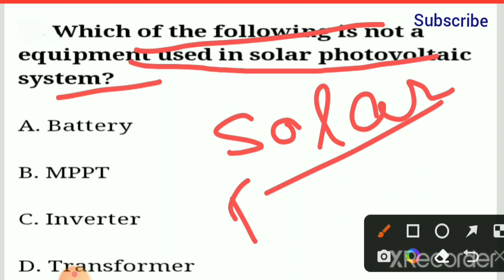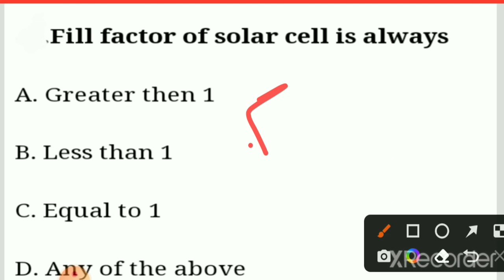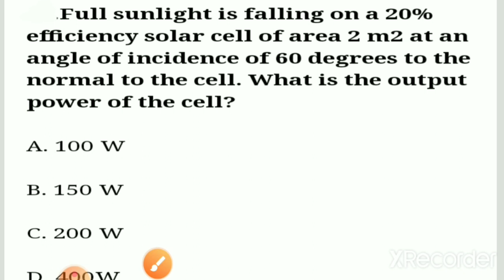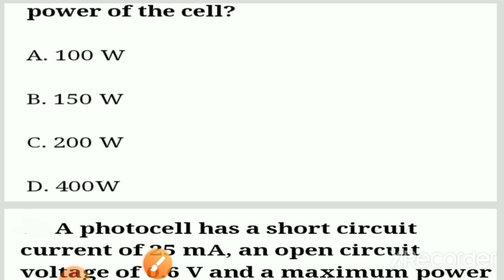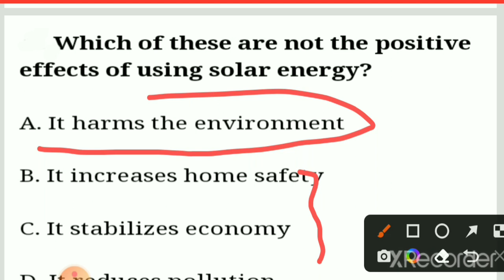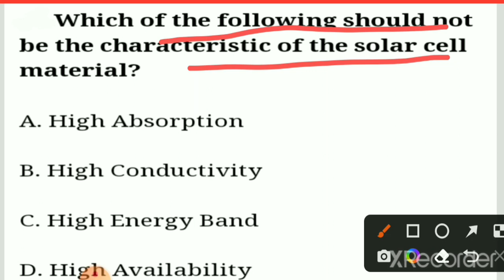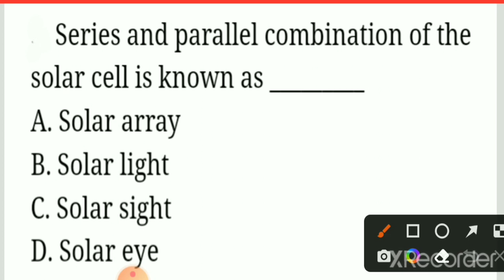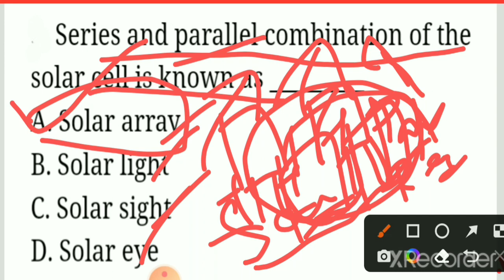Basic Electricity, Electrical & Solar MCQ Questions and answers discussion-ALP,Railway,NTPC,SSC RRB